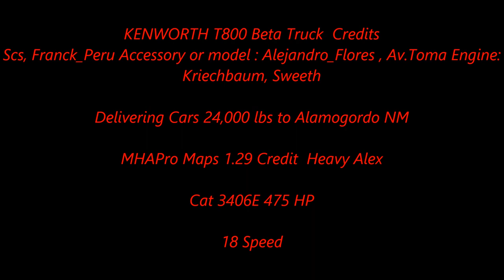American Truck Simulator KENWORTH T800 Delivering Cars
KENWORTH T800 Beta Truck Credits
Scs, Franck_Peru Accessory or model : Alejandro_Flores , Av.Toma Engine: Kriechbaum, Sweeth

MAPS

CSIO Technologies

Cyberpower
i7-7700 K 4.2 K Processor 16 GB Memory
4.2 Processor Speed
2 TB Hard drive  128 GB SSD
8 GB Dedicated Memory GeForce 970 Graphics Card
Liquid Cooled